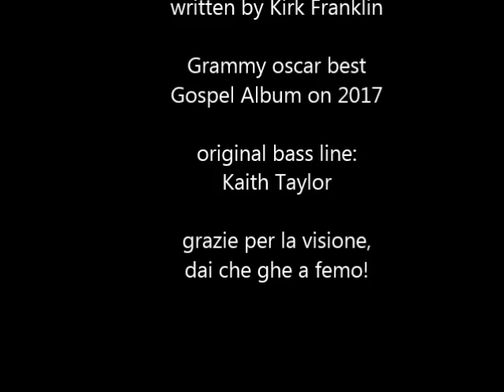roud trip bass cover by Giorgio Jojo Tonazzo